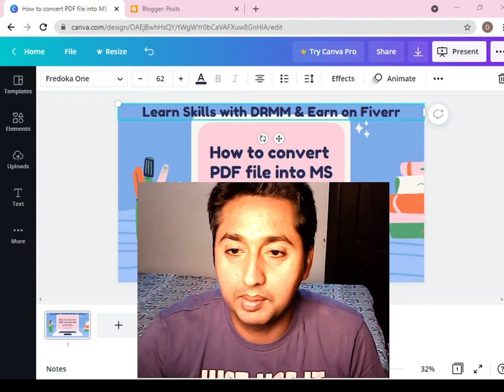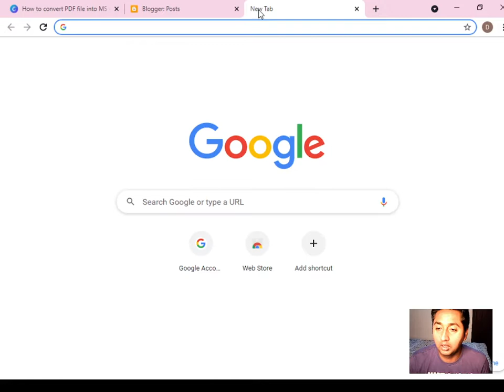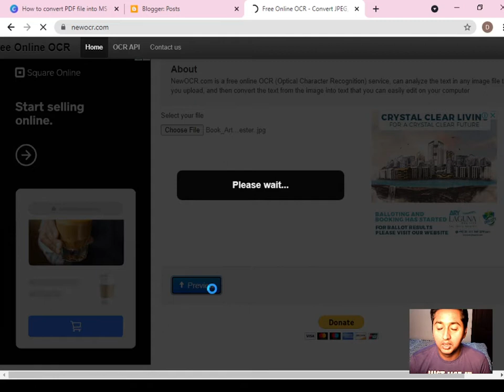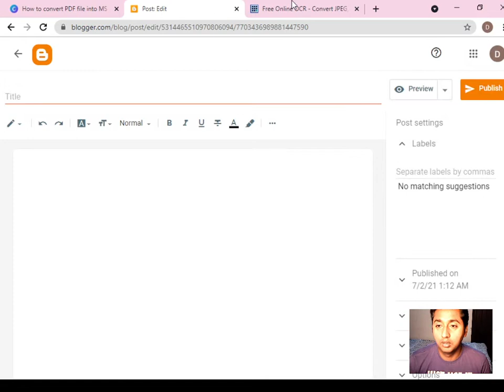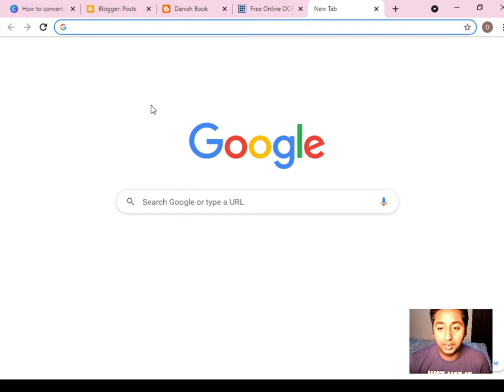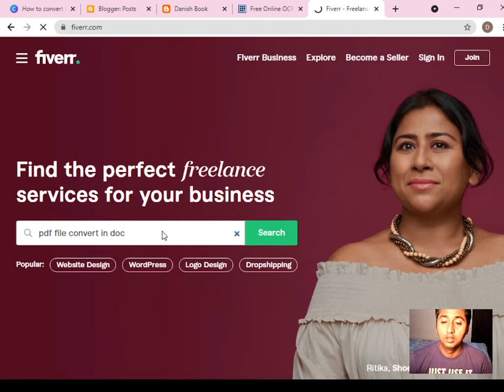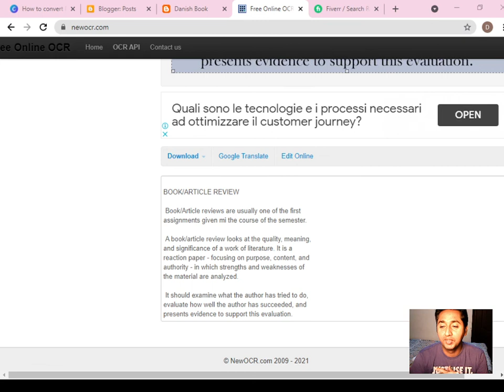How to convert PDF file to word Doc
Hi Guys
How are you I hope you are doing fine Dear viewer Today I am going to Teach you  "How to convert PDF file to word Doc" Please watch till the end yes your suggestions will be highly appreciated.